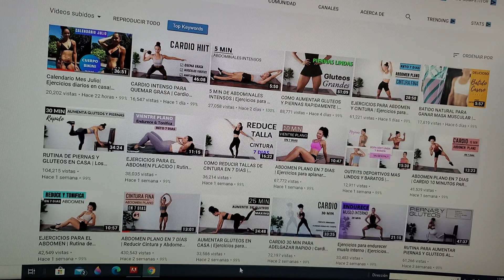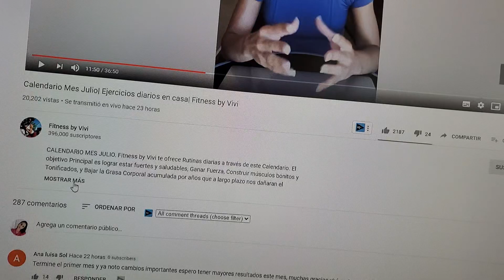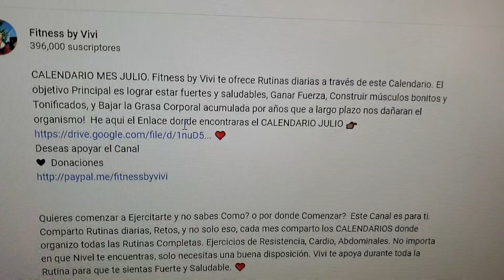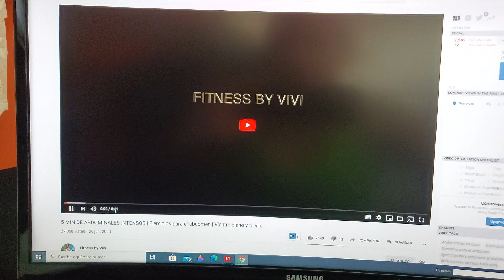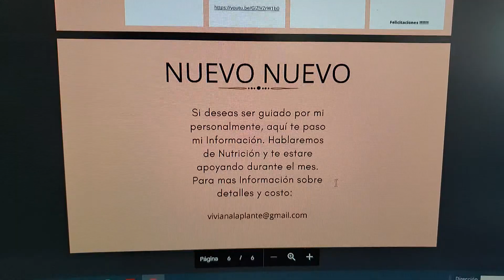ejecicio en casa, como me fue en el mes de junio? nuevo calendario julio FITNESS BY VIVI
amigos les presento a mi entrenadora personal virtual, ella es Vivi y la conoci atravez de youtube hace un mes y me encanto su forma de ver la vida con el ejecicio, es mama, esposa como yo o tu y lo hace contigo tambien, es algo que me encanto de ella y aparte veo que tambien siente el dolor conmigo, espero tambien te cambie la vida, lo mejor de todo es GRATIS!
Ahoa con la pandemia no puedo salir al gym y la encontre en el mejor momento ella es mi gymvirual gym virtual, estos ejercicios en casa son ideales para los que no podemos pagar un enetrenador personal y somos amas de casa, asi que no hay pretextos, solo espero estes bien de salud y hazlo!